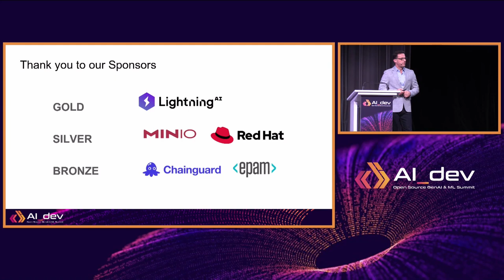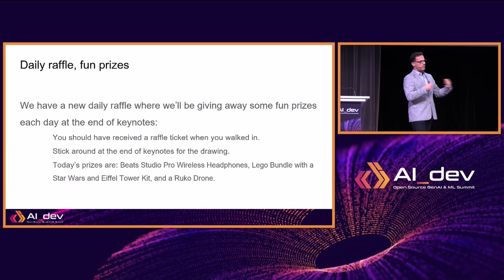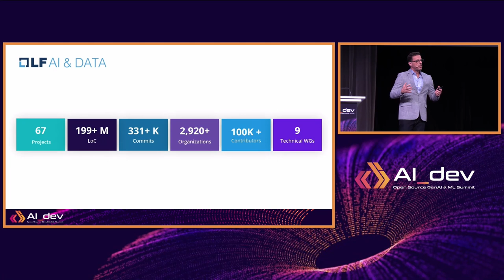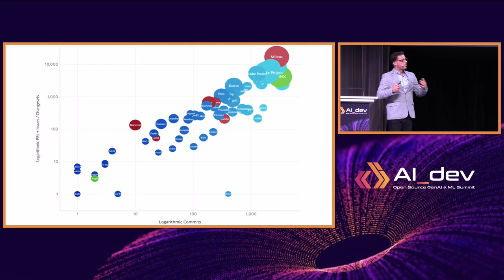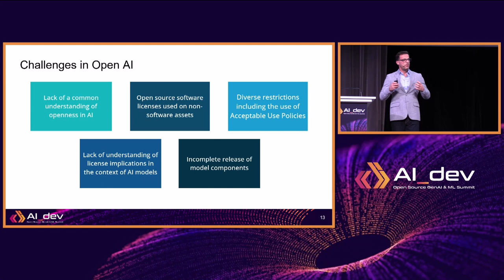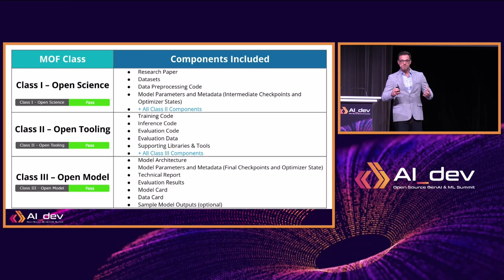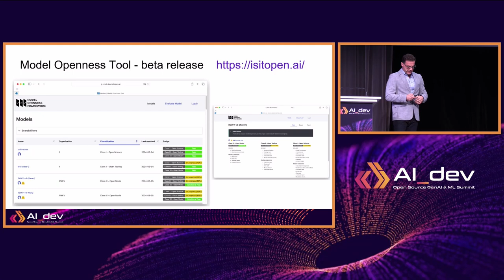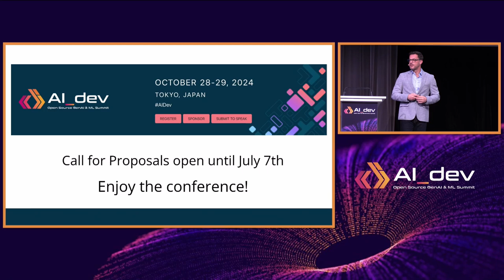Keynote: Welcome & Opening Remarks - Ibrahim Haddad, Executive Director, LF AI & Data Foundation